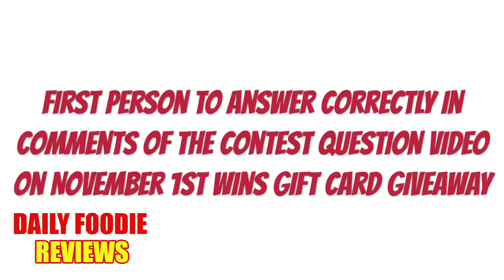October Contest Giveaway Instructions - Daily Foodie Reviews